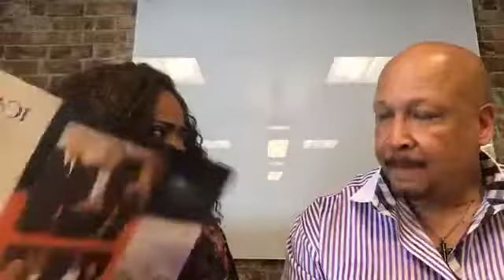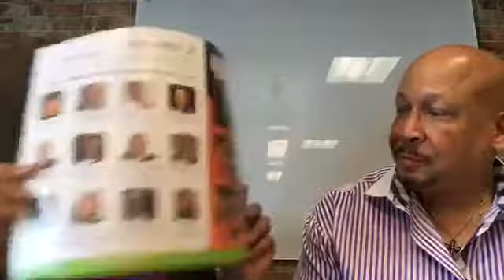The People Of Power with ICABA's Chief Servant Officer Jerome Hutchinson Jr